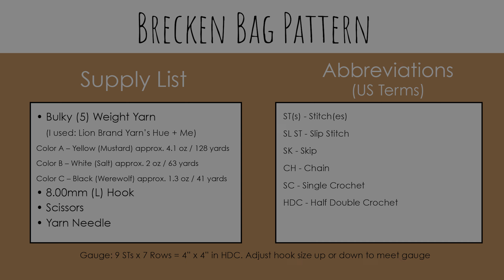How to Crochet a Bag - Easy Crochet Tote Bag - Brecken Bag Tutorial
Crochet the Brecken Bag with me! This easy crochet bag tutorial uses basic crochet stitches and fun color changes to create a beautiful and handy crochet bag! If you enjoy this pattern, check out the matching Brecken Basket tutorial

This pattern is beginner friendly and features bold, contrasting stripes, 2 handles, and a sturdy shape. I used 3 colors for mine, but feel free to use as many (or few) colors as you'd like!

Follow along with the free crochet pattern on the Clover USA blog

Finished Size: approx. 14" wide  x 12" tall (without handles) + 8" with handles

Difficulty: Easy

● Bulky (5) weight yarn
Color A – Yellow (Mustard) approx. 4.1 oz / 128 yards
Color B – White (Salt) approx. 2 oz / 63 yards
Color C – Black (Werewolf) approx. 1.3 oz / 41 yards
● 8.00 mm (L) Hook
● Yarn Needle